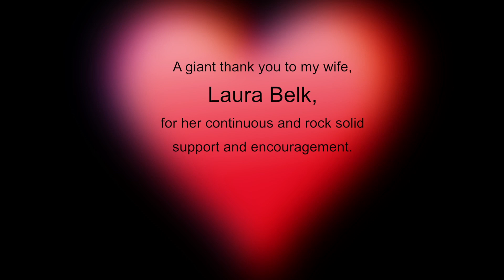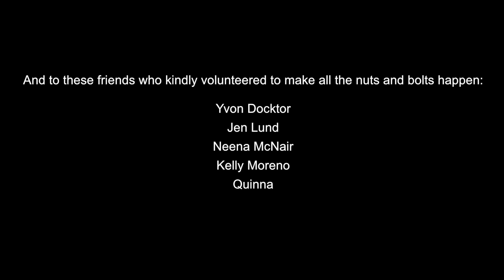Joe Fajen and Friends 3.20.2019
0:00 Title Sequence
SET ONE:
0:25 Greetings and Introduction (Joe Fajen)
4:53 Long Tones in the Spirit of the Drone (All)
8:57 Duo for Mbira and Tabla (Robert Heirendt, Joe Fajen)
14:26 Two Djembes and Ensemble (All)
21:00 Trio for Bansuri, Piano and Frame Drum (Linton Hale, Ludi Hinrichs, Joe Fajen)
24:10 Quartet for Guitar, Bass Clarinet, and Two Trombones (Sean Kerrigan, Randy McKean, Joe Fajen, Ludi Hinrichs)
28:21 Trio for Piano, Bansuri and Tabla based on Rag Jog (Ludi Hinrichs, Linton Hale, Joe Fajen)
 37:58 Tabla Solo (Joe Fajen)

SET TWO:
43:44 Duo for Bansuri and Frame Drum (Linton Hale, Joe Fajen)
49:22 Duo for Mbira and Piano (Robert Heirendt, Ludi Hinrichs)
54:10 Guitar Solo (Sean Kerrigan)
58:05 Trio for Mbira, Bansuri and Tabla (Robert Heirendt, Linton Hale, Joe Fajen)
1:02:26 Trio for Bass Clarinet and Two Trombones (Randy McKean, Joe Fajen, Ludi Hinrichs)
1:07:59 Ensemble Beginning with Piano and Guitar (All)
1:14:53 Three Drums and Ensemble (All)